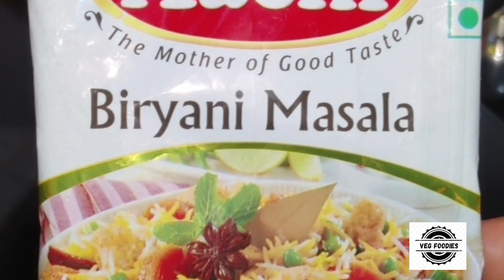Restaurant Style Veg Biryani Recipe I Hyderabadi Biryani I Kids Healthy Recipe I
@Secrets11official Veg Palak Biriyani.